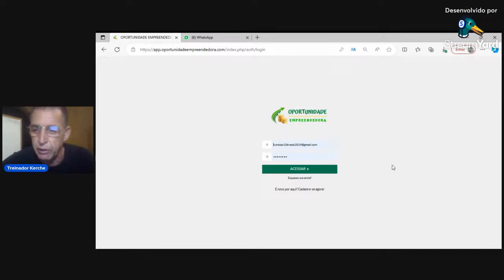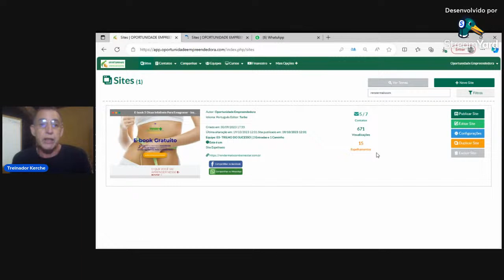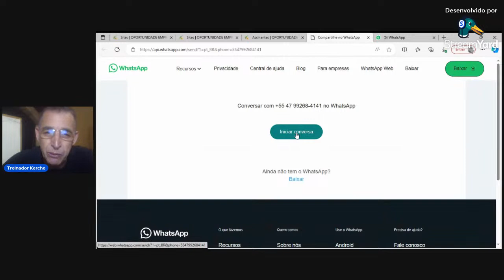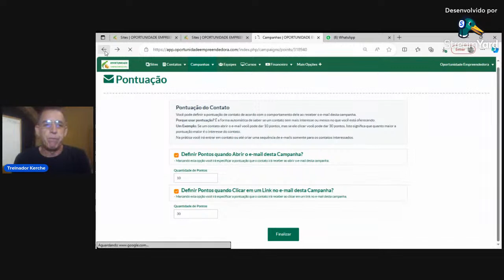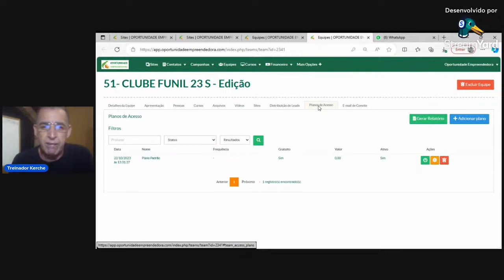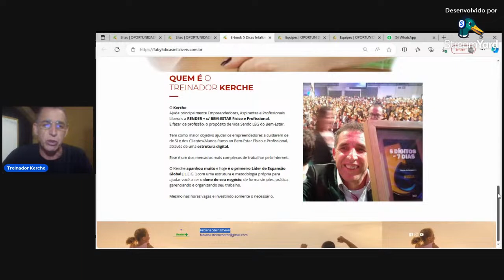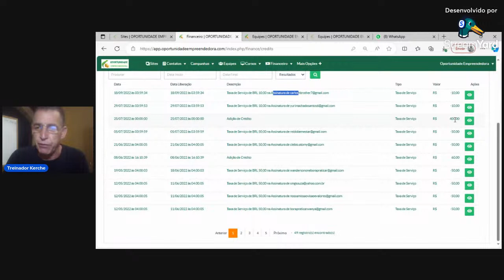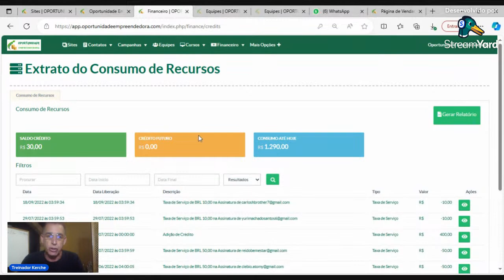Cópia de Como Você pode acelerar os resultados usando uma estrutura digital [ VARANDACAST ]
Como Você pode acelerar os resultados usando uma estrutura digital